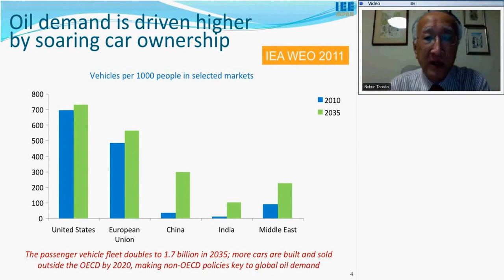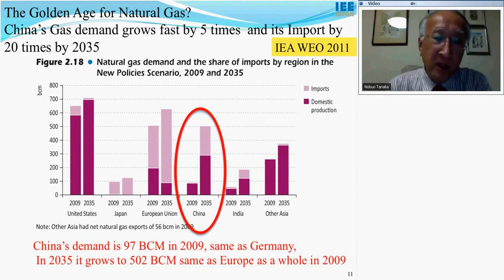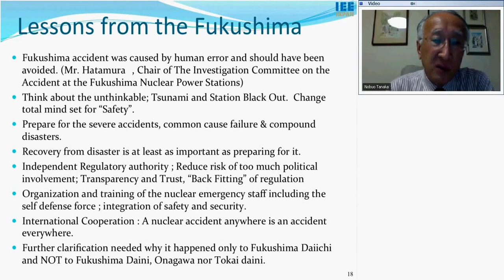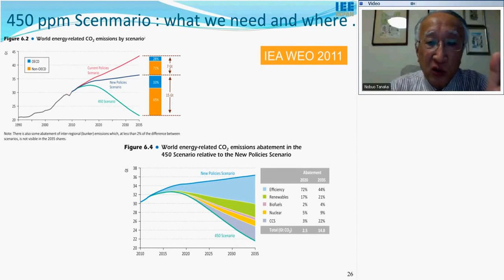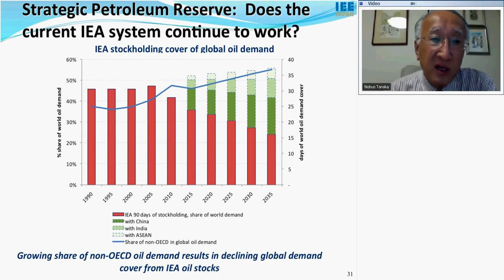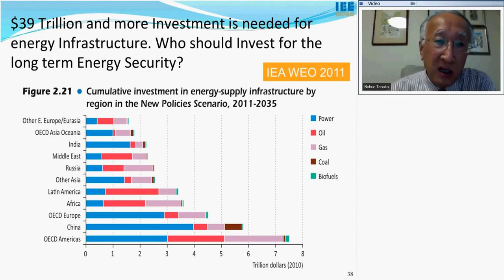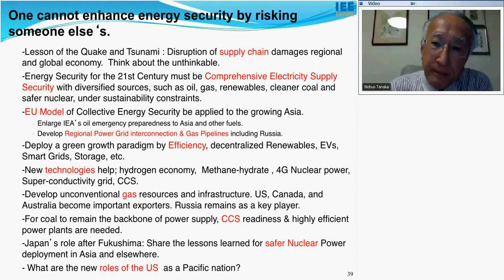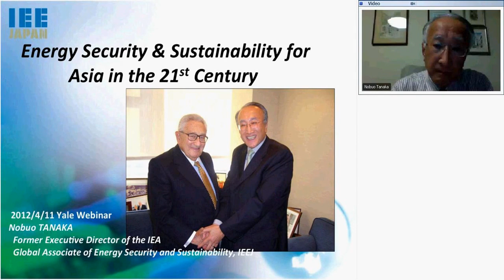Climate Change | Energy Security of Asia in the 21st Century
Climate Change | Energy Security of Asia in the 21st Century This video is under creative common (cc video), attribution license By YCELP Part of the Climate Change Solutions: Frontline.

Dr Andy Kerr delivers the first lecture in the 2017 Our Changing World series. Economic success has led to twin challenges of energy security and environmental sustainability. This talk explores.

Vice Admiral Dennis McGinn, USN (Ret), and Admiral Neil Morisetti, UK, discuss the militarys role in global security and climate change issues.